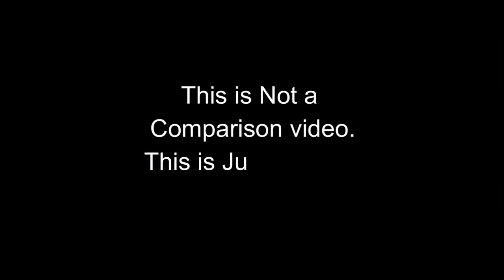Benzkavo vs Sapu On Live pubg mobile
GAMER VS GAMER

This Video  Only For Fun & Entertainment Purpose

Category